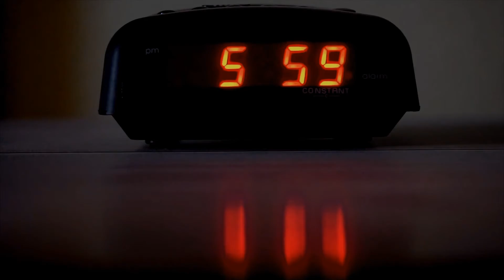Eco School : Ep.1 โรงเรียนอีโคสคูล จุดประกายความเท่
โครงการ Eco School โรงเรียนบ่มเพาะ ความเป็น Green Citizen
สำหรับ Ep.1 เรามาพบกับ ดีเจโบ ธนากร ชินกูล !!
ที่จะพาทุกคนไปสัมผัสประสบการณ์ใหม่ที่ไม่เคยรู้จักมาก่อน
Eco School คืออะไร ??
Eco So Cool มาได้ไง ??
และพบกับ ท่านวราวุธ ศิลปอาชา รัฐมนตรีว่าการกระทรวงทรัพยากรธรรมชาติและสิ่งแวดล้อม
ผู้จุดประกายเรื่องราวความเท่ Eco So Cool
ท่านจะมาเล่าให้ฟังถึงแนวคิดและการดำเนินงานของโครงการ ว่ามีความน่าสนใจอย่างไร
อยากไลฟสไตล์แบบ Green citizen ต้องทำอย่างไร
ถ้าพร้อมแล้ว ไปชมกันเลยยย !!!